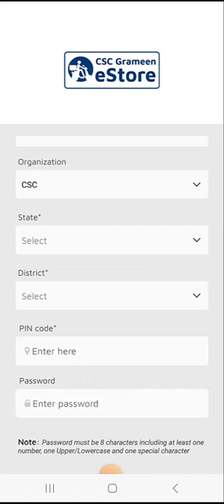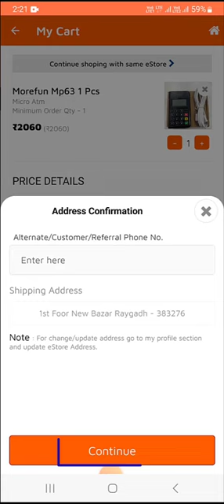How to Order DIGIPAY Micro ATM from csc vle estore App process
How to Order DIGIPAY Micro ATM from csc vle estore process Video | Digipay Micro ATM Order Process

digipay micro atm order
csc digipay micro atm order
micro atm order estore process
micro atm order
estore app registration process
csc estore app registration process
estore app login process
csc estore

Thanks...